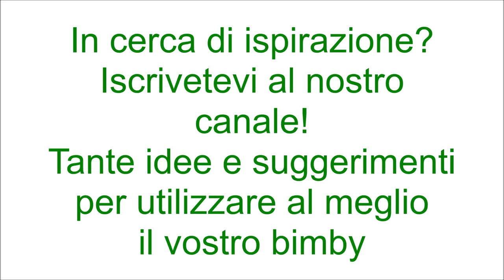Focaccine al forno con prosciutto e provola bimby per TM5 e TM31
Ingredienti per l'impasto:
700 g di farina di tipo "0"
300 g di acqua
1 uovo
1 bustina di lievito istantaneo per torte salate
15 g di sale
origano e pepe q.b.
40 g di olio e.v.o

Ingredienti per il ripieno:
180 g di prosciutto cotto
120 g di provola